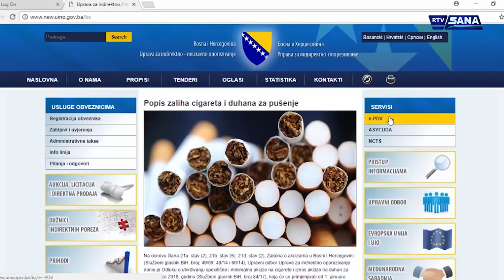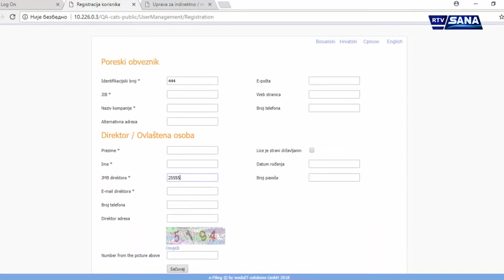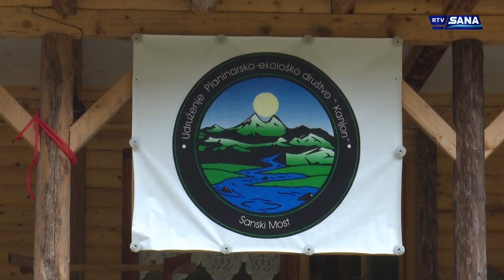Hronika Sana 6.2.2019.